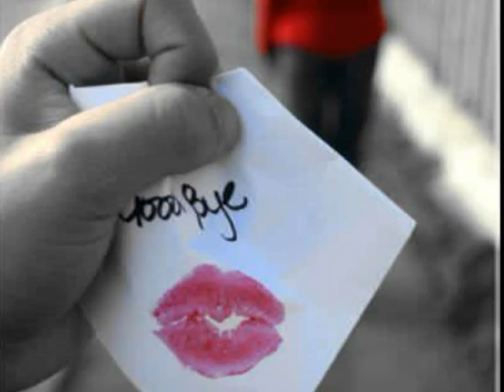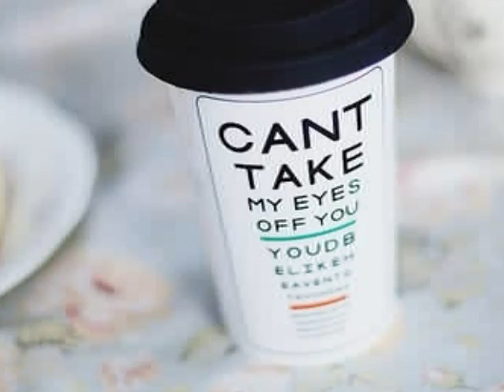Alf-Henning Dahle - Crazy